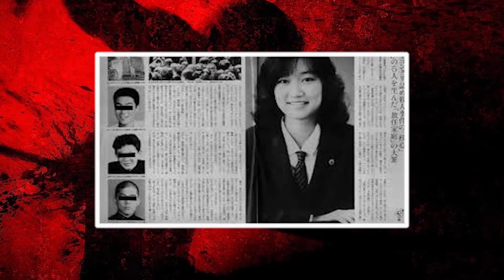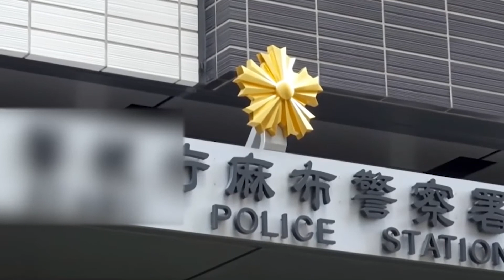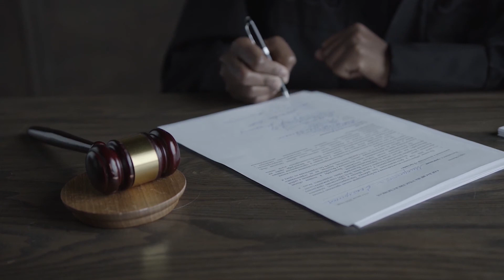44 Days of Horror What Happened to Junko Furuta Will Haunt You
Junko Furuta was 17 years old when she was raped, beaten, and murdered by four teenage boys in Japan in the 1980s.

Shinji Minato's parents considered Junko Furuta to be their son's girlfriend. The lovely young lady spent so much time with their son that it appeared as if she was living in their house.

Even when they began to suspect that her constant presence wasn't always voluntary, they continued to believe that everything was fine. After all, they were concerned about their son's violent tendencies and his friend's ties to the Yakuza, Japan's most powerful organized crime syndicate.

But, for Shinji Minato and his friends, Hiroshi Miyano, J Ogura, and Yasushi Watanabe, Junko Furuta was their prisoner, sex slave, and punching bag — for 44 days straight. Tragically, she would become their murder victim on her final day of horrific torture.